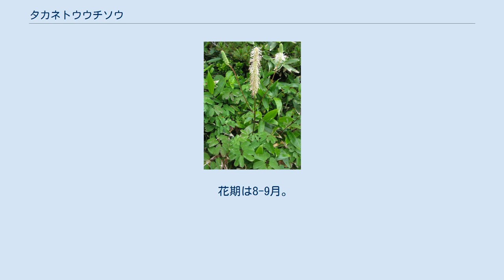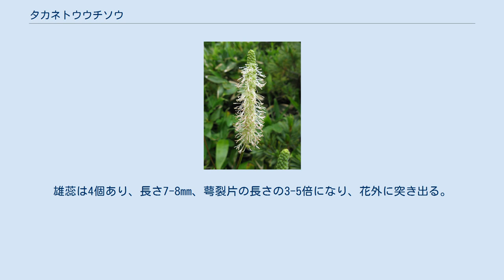タカネトウウチソウ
タカネトウウチソウ（高嶺唐打草、学名：Sanguisorba stipulata ）はバラ科ワレモコウ属の多年草。
 多年草で全体にほとんど毛はない。
地下の根茎は肥厚し横にはう。
根出葉は束生し、長い葉柄があり、その先に5-6対の小葉をもった奇数羽状複葉がつく。
小葉柄は長さ5-15mmあり、小葉は長さ1.5-6cm、幅1-4cmになる卵円形から長楕円形で、先端は円頭になり、基部は心形から円形になり、縁に鋭い鋸歯があり、裏面は粉白色になる。
茎は高さ40-80cmになり、茎につく葉は小さく、互生する。
穂状花序は茎先、分枝した枝先に1個ずつつく。
花は緑色を帯びた白色で、花穂は先が細い円柱形で長さ3-8cmになり、直立する。
花穂には花を密につけ、花穂の基部から上部にかけて開花していく。
花に花弁はなく、花弁状の萼裂片が4個ある。
雄蕊は4個あり、長さ7-8mm、萼裂片の長さの3-5倍になり、花外に突き出る。
花糸の上部はやや幅が広く、花後には脱落する。
子房は下位で萼筒に包まれ、1個の胚珠があり、小型の柱頭はふさ状になる。
果実は痩果で、やや革質になる。
 日本では、北海道、本州の関東地方・中部地方に分布し、高山帯の草地に生育する。
シロバナトウウチソウが分布する東北地方には分布しない。
国外では、朝鮮半島北部、樺太、北アメリカ大陸西部に分布する。